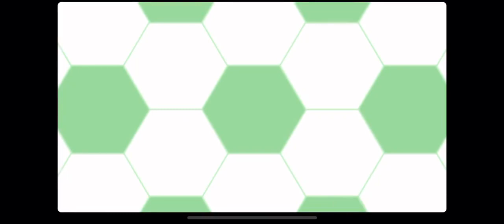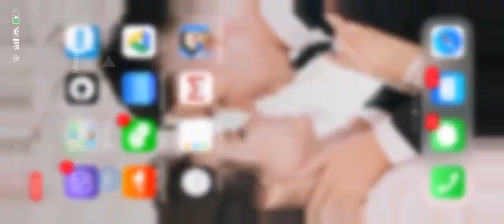Captain Tsubasa: Dream Team - Transfer Brolin and Pierre - Bad day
Video game Captain Tsubasa: Dream Team